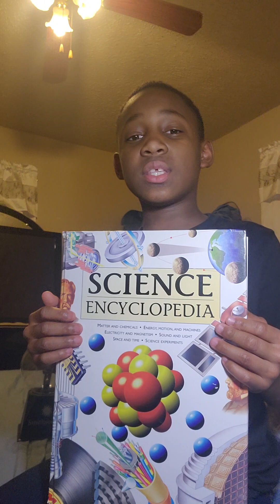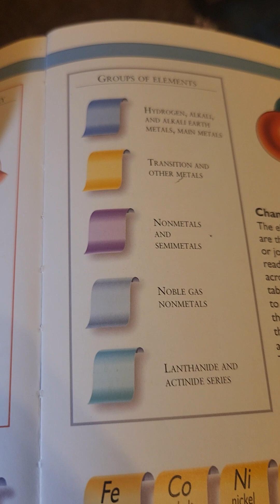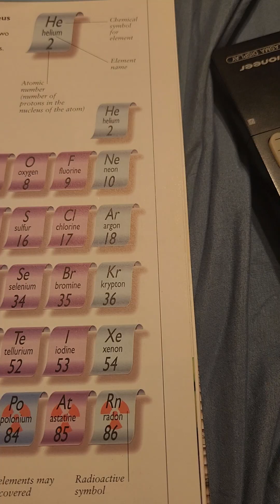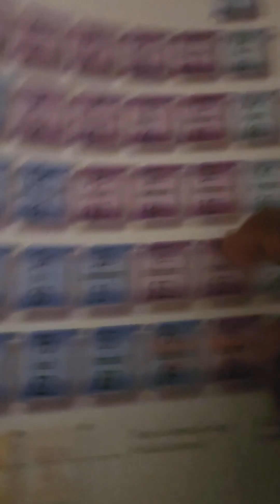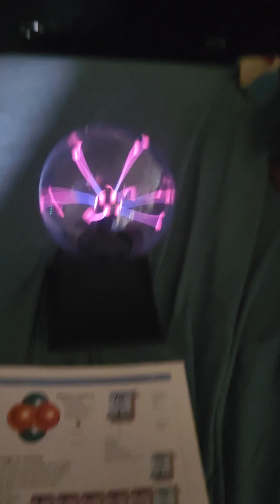BostonReadsEverything Reads from The Science Encyclopedia: The 3 States of Matter.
Boston explains the 3 known states of matter, and experiments with the 4th.